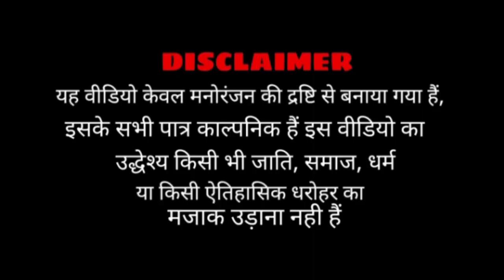आतंकवादी अड्डा || aatankwaadi adda || the masti vines || comedy video hd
Hindustan-pakistan
aatankvadi video
pakistani aatankwadi
dehati comedy
masti video
aatankwadi thikana
aatankwad comedy
border lands
bhojpuri comedy
ind vs pak me kon jeeta
bharat aur pakistan
kargil war
kargil wijay diwas
kargil yuddh
masti wala video
comedy comedy comedy
bihar ka comedy
katihar ka comedy video
deshbhakti comedy
funney team
comedians team
deshi jugar
surjapuri funney comedy
aatankwadi mission
desh par kurban
deshbhakti natak
top video
new comedy video
new funney video
funney folly
funney fling
village comedy
#1 fan
the movie
amazing funney
special comedy video
fun comedy video
funney video 2023
funney video 2024
new funney video 2023
bam bisfotak comedy
very special funniest
best comedy videos on youtube
comedy - youtube
majedar video
intresting video
deshbhakti video